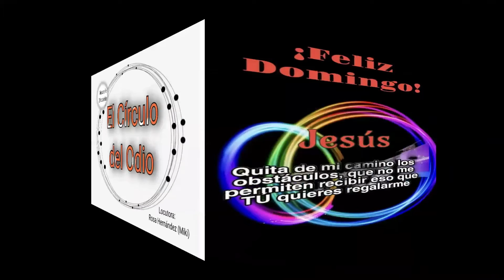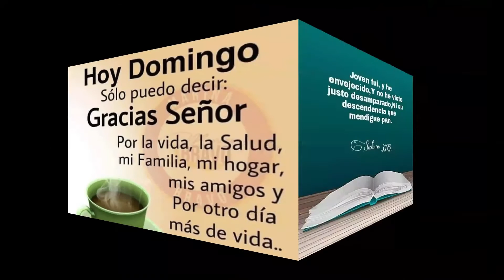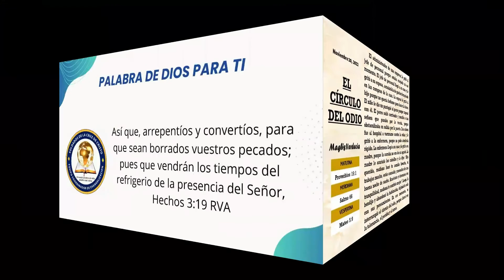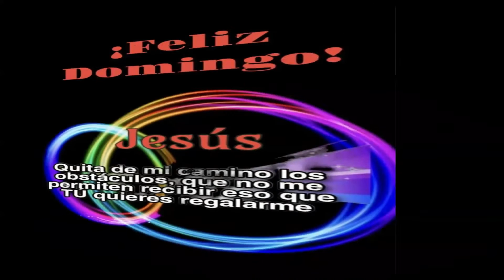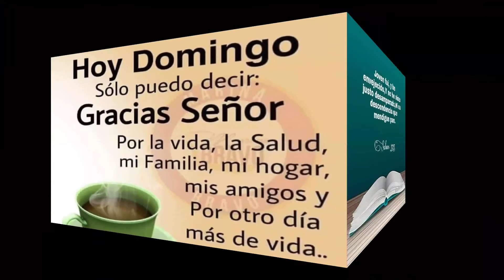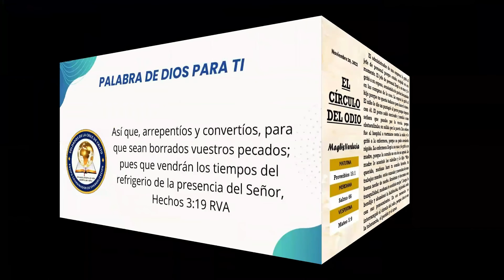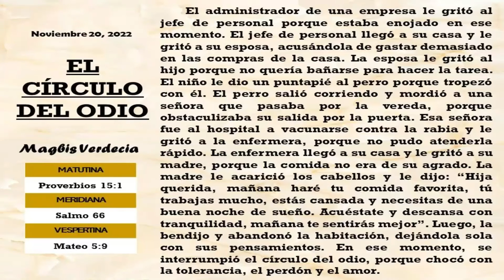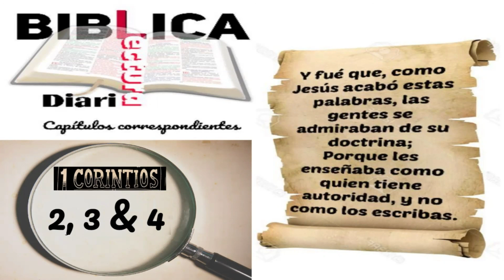Devocional del Domingo: El circulo del odio